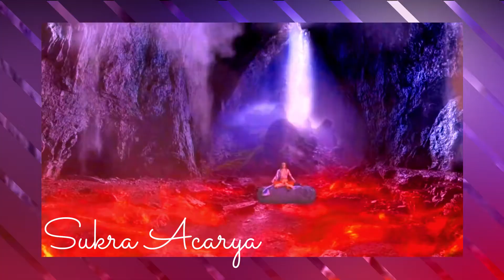Mahadewa dan Dewi Parwati Marah Besar ||Radha Krishna diserang Rsi Suka Acarya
RADHA KRISHNA ANTV

Dewa Siwa Mahadewa dan Dewi Parwati melindungi Radha Krishna dari gangguan Rsi Suka Acarya

Selamat datang di channel suka acarya

Terima kasih